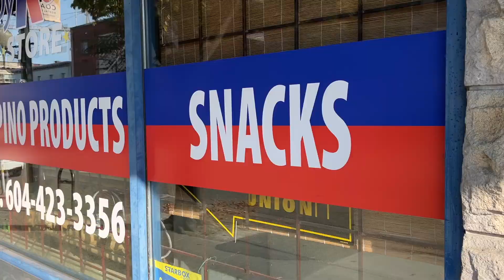I go crabbing | crabbing in vancouver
Hello friends, it's not everyday I get to hangout with my dad. Life gets busy with work and all; and so random plans like this I truly appreciate and grateful for.

Thank you to Granville Island Boat Rentals for being so accommodating and Lily for being such a big help!